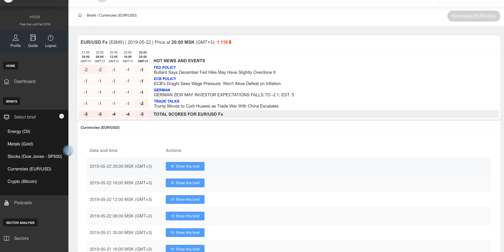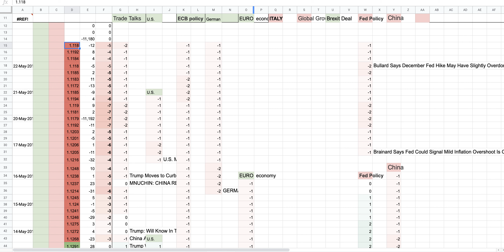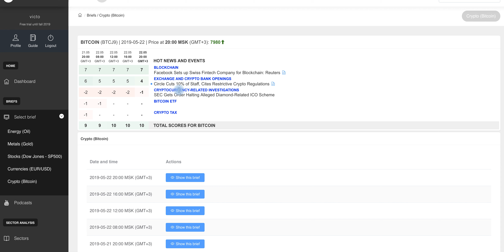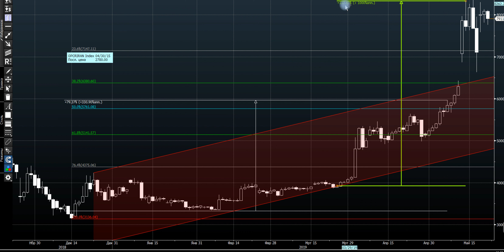Биткойн 22 мая. Сокращение персонала говорит о проблемах в криптофирмах?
Итоги дня на рынке криптовалют 22 мая 2019

Стратегия - Продажа биткоина.

Данный ресурс предназначен исключительно для ознакомительных целей и не несет в себе рекомендаций к инвестированию и призыва к действиям.